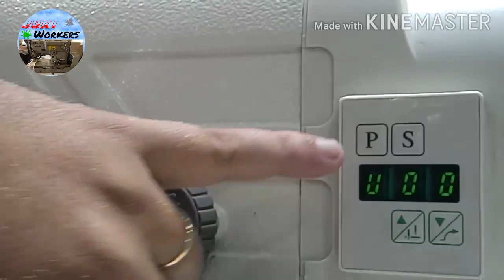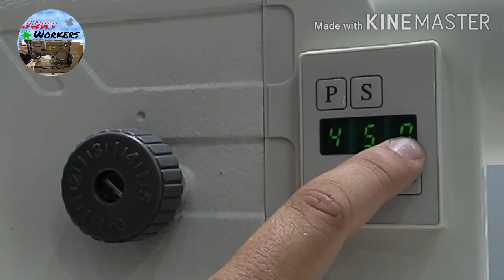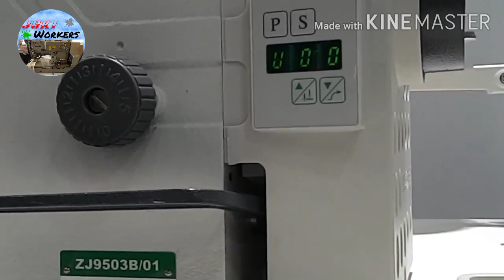how to speed setting zoje zj9503 b direct drive sewing machine